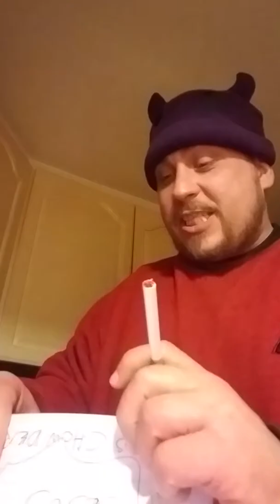ENTEOPINORIN JESUS CHRIST PART TWO